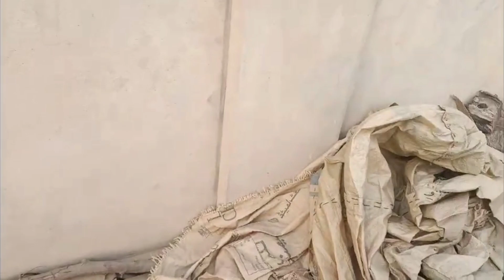Mini Zoo main khon rezy😟